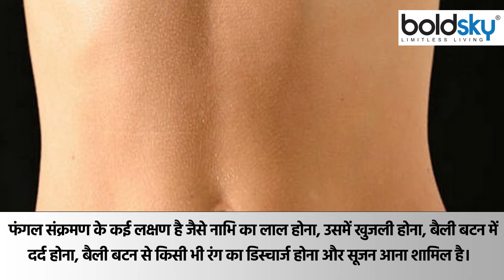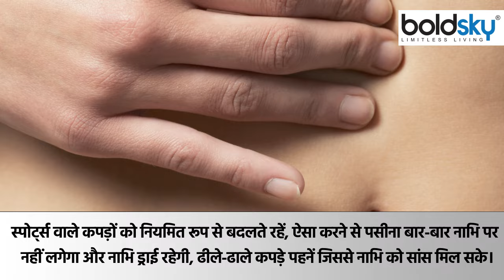Belly Button में ये 1 Problem से होती है बीमारियां, जाने कारण और बचाव | Boldsky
हम नहाते समय बॉडी के सभी हिस्सों की सफाई करते हैं, लेकिन अक्सर नाभि की सफाई करना भूल जाते हैं। नाभि यानी बैली बटन पेट का वो निशान होता है जहां जन्म के समय बच्चे की गर्भनाल जुड़ी होती है। आप जानते हैं कि नाभि में 76 तरह के बैक्टीरिया रहते हैं। ये बैक्टीरियां पसीना, डस्ट, साबुन और पानी के नाभि में जमने की वजह से भी पनपते हैं, जिसकी वजह से नाभि में बेहद अजीब सी बदबू हो जाती है।

We clean all parts of the body while taking a bath, but often forget to clean the navel. The belly button is the belly button where the baby's umbilical cord is attached at the time of birth. You know that 76 types of bacteria live in the navel. These bacteria also flourish due to accumulation of sweat, dust, soap and water in the navel, due to which there is a very strange smell in the navel.